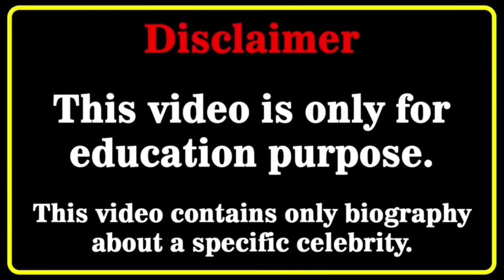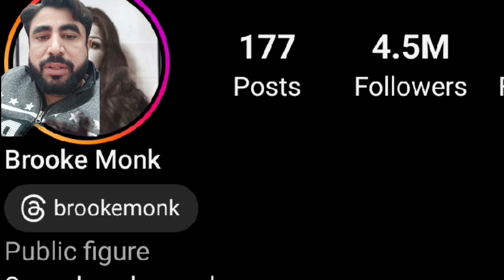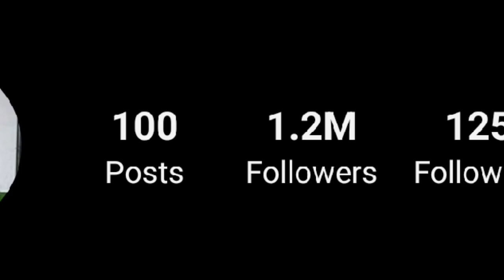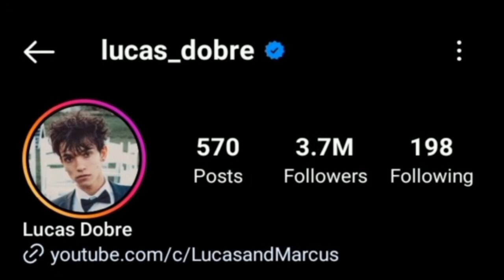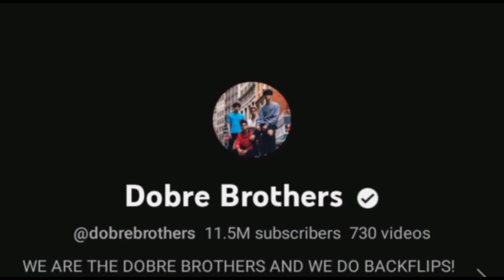Brooke Monk Vs Ivanita Lomeli Vs Lucas Dobre Vs Darius Dobre Lifestyle Comparison 2024